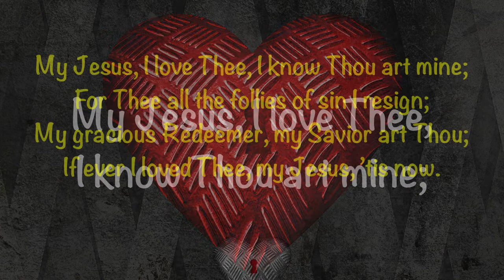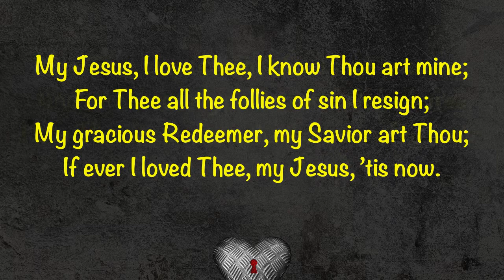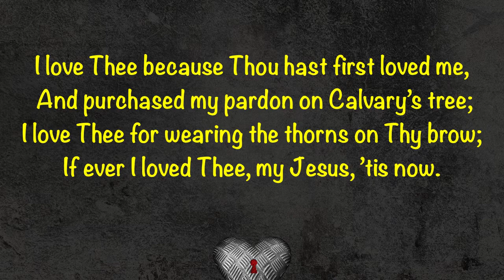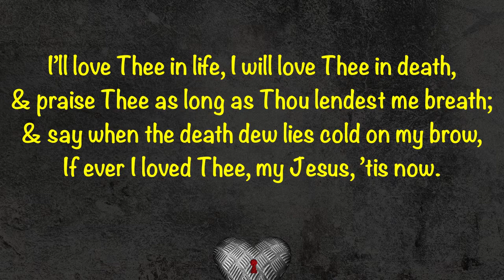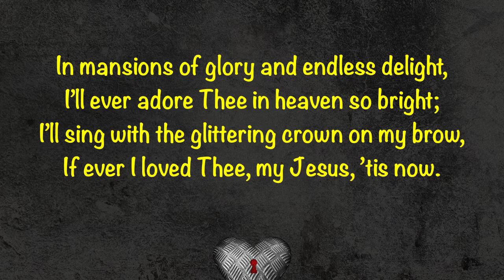My Jesus I love Thee | English Christian Song | Beloveds Church